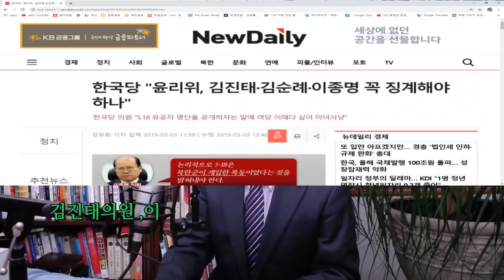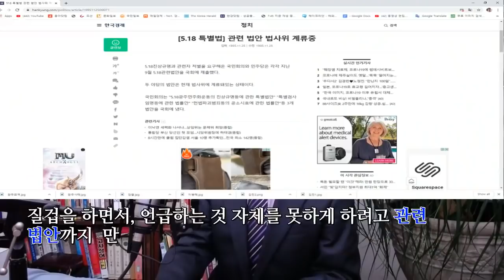조갑제, 거짓 예언 / 조갑제 앞날, 공병호 운명 / 헛소리 한 자들, 반성해야 / 아직 부정선거 음모론 주장 / 프랭크 남 가혹한 예고(2020.5.15) [프랭크 남 쇼]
- 출처: 조갑제 Vs 공병호 조갑제의 예언 공병호 의 운명, 프랭크 남 쇼Frank Nam Show TV (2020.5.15) /

Bitcoin : 3MTW849AkP2ftLeSK2teZHMmzLu7Z83s9U